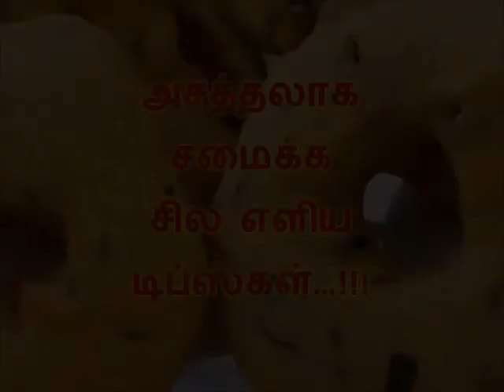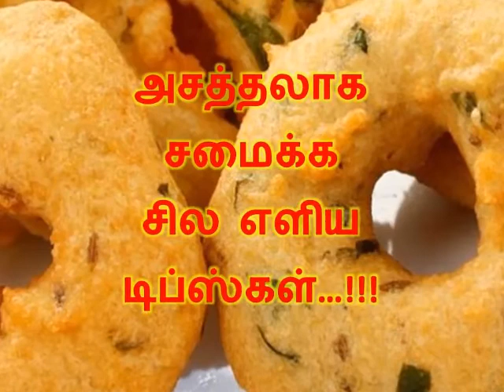அசத்தலாக சமைக்க சில எளிய டிப்ஸ்கள்